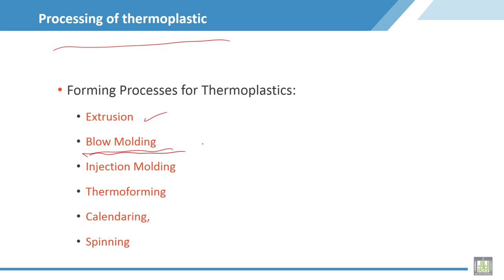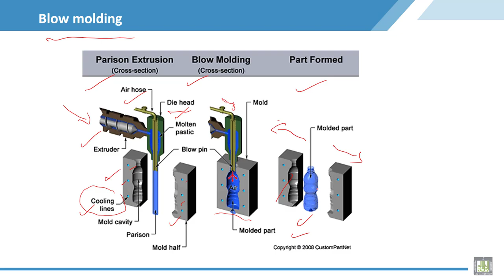Material Science - 2 | C2-L12 | Processing of thermoplastic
Lecture 12 : Processing of thermoplastic
Explain blow molding  method for thermoplastic processing